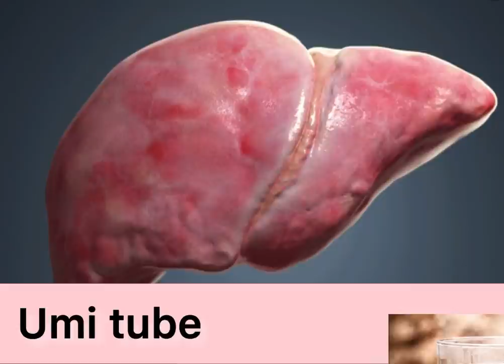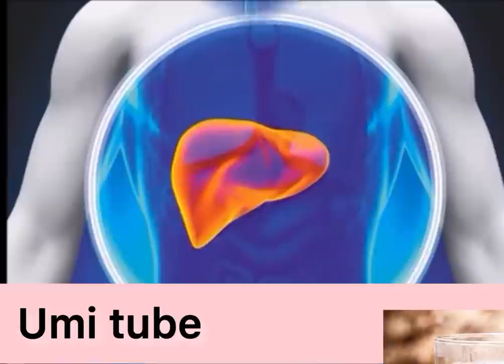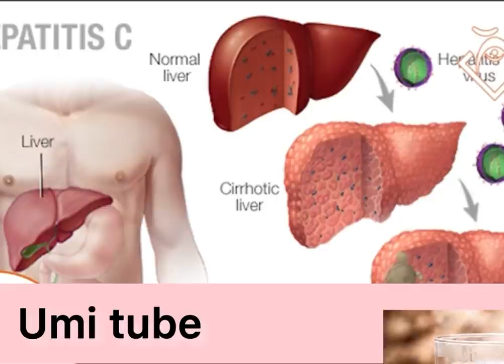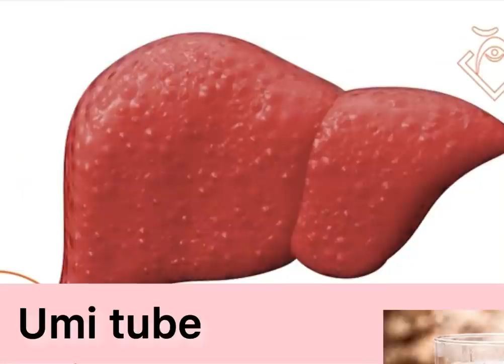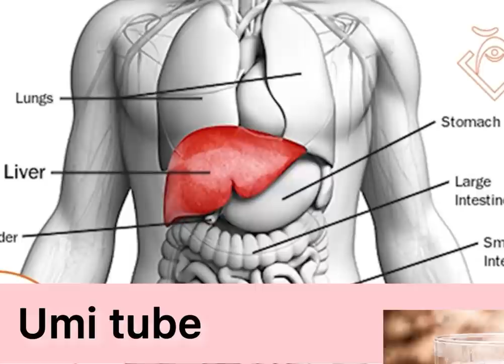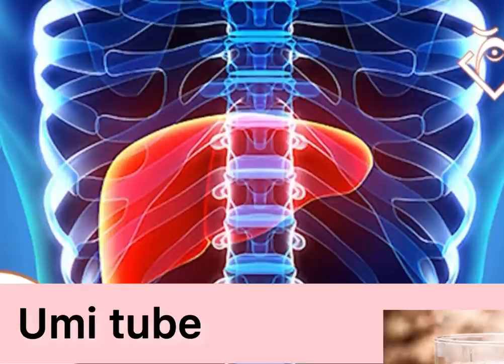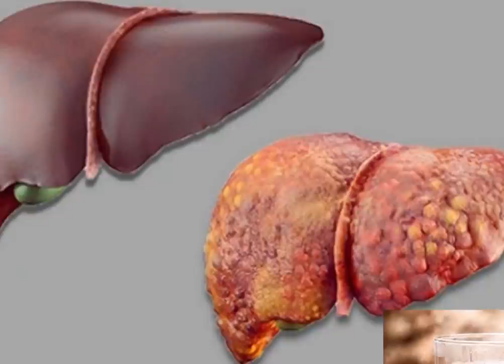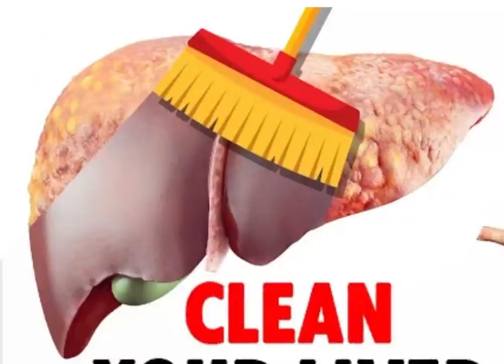ጉበትን የሚያፀዱ 10 የምግብ አይነቶች እና የሻይ አይነቶች ~~ጉበትን የሚያበላሸው አሁን የመጣው ሻይ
Umi tube our how to clean your liver naturally
Today I teach you how to clean your liver naturally